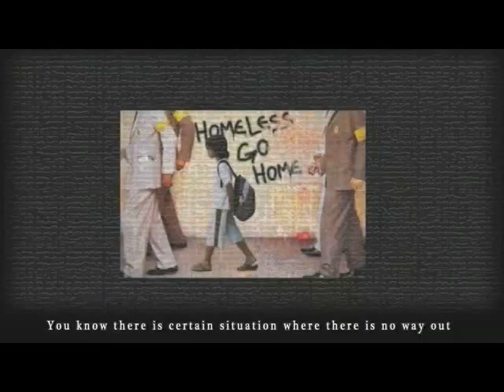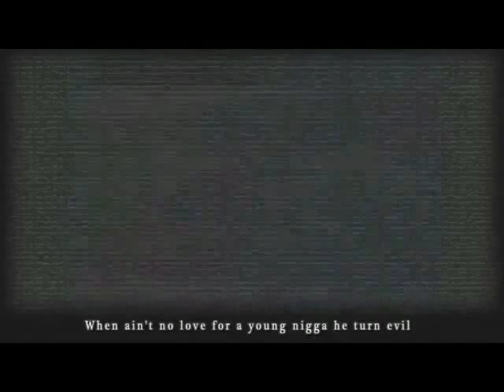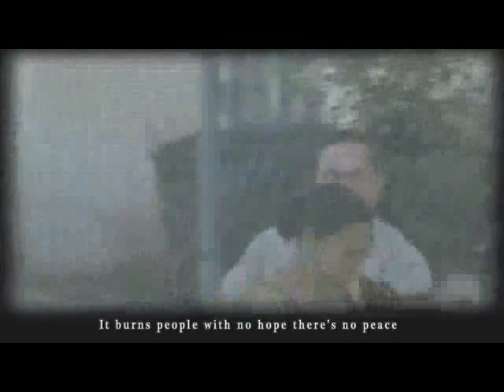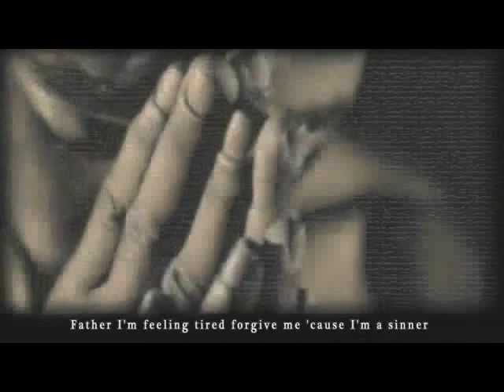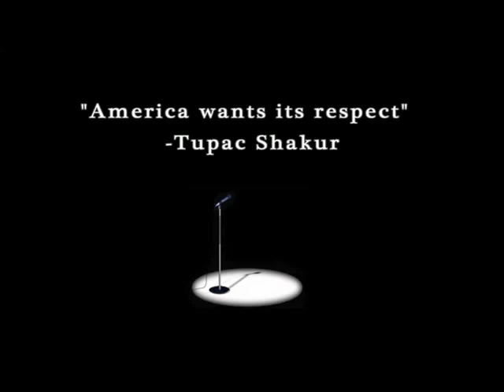JUNGLE X ft.Makaveli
:Facts:.!i
:ThaRealestKing:.!i
:Makaveli:.!i
:JungleX:.!i